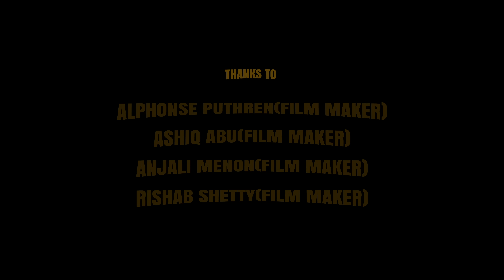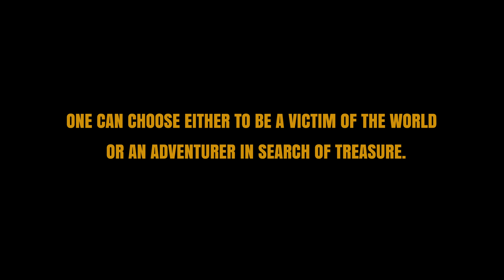Shakin Shanmugam - Short Film | Bhuvanesh Jayaprakash |Vigneshkumar B| Niranj Suresh| Vels Signature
Watch the Official Short Film Of "Shakin Shanmugam", Starring Bhuvanesh Jayaprakash, Music Composed by Niranj Suresh, Directed by Vigneshkumar B.

Title : "Shakin Shanmugam"

Art hearted Production

Cast : Bhuvanesh Jayaprakash | Guhan Navaneethasundaram | Deepakraj Gunasekaran | Pandikumar | Sibi | Rahul | Shivashankaran | Pushparaj M

Writer,Editor & Director : Vigneshkumar B
DOP : Ashok Saminathan
Backround Score : Niranj Suresh
Song Composed & Sung : VM
Lyrics : Vandana Mazan
Sound design & Mix : Dinesh Kumar DF. Tech
Foley : Sound Post
DI & Colorist : Aravind Jagan
Trailer Music : Neeraj
Direction Team : Pushparaj | Aji | Pratheesh GK | Rama Kaushal
Assistant DOP : RA Prakash
Stills, Making video : Sanjay
Makeup : Sover Pukhrambam
Coustume Design : Ajay Aravind
Publicity Design : Liquid | Marconi